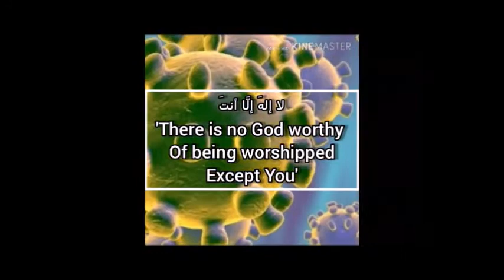Dua for Corona Virus | Muneefa Batool Shahid & her sisters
Everyone be careful
Use face mask
Try to stay at Home
Do not go in Public Gathering
Like the video and Also share it